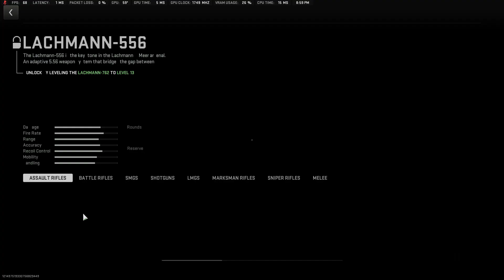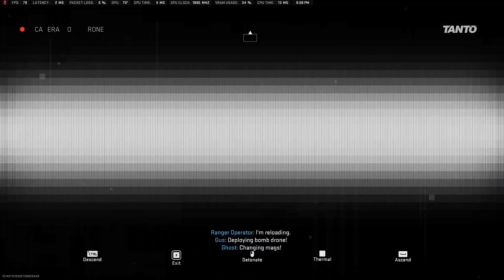COD MW2 2022 Gameplay: A JUGGERNAUT in INVASION - Taraq | No Commentary